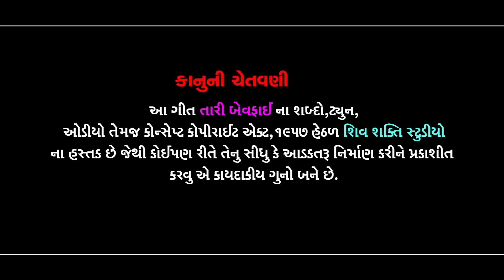TERI BEWAFAI trailer II ASHOK PARMAR II HETAL SHARMA II NEW GUJRATI SONG 2020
Song Name : TERI BEWAFAI
Singer :  ASHOK PARMAR
Artist  : ASHOK PARMAR,KAMLESH,HETAL SHARMA
Lyrics : Himmat Rathod
Recording : Pavan Studio Vadtal
Editing : Ranjit Solanki ( Shiv Shakti Studio )
Choreographer : Ravi Meghani
Director : Ranjit Solanki
Producer : Anil Solanki,Pintubhai Parmar
Sp. Thnaks : Deepak Padhiyar
Studio staff : Vanraj Sindha,Dipsinh Digital,P.K.Vaghela,A.D.Vaghela
Music Label & Copyright : Shiv Shakti Studio

Youtube Live Mate contact - Live Program Shooting contact
Ranjitsinh Solanki   Mo.8128134382